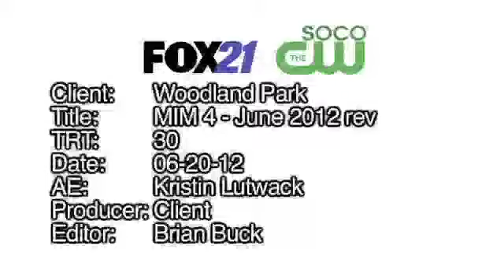Most Interesting Man in Woodland Park, CO -- #4 Commercial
The final installment in the very popular commercial series about events, activities and lifestyle available to those who visit and/or live in Woodland Park, Colorado.  Produced by Park State Bank & Trust for the community, Perini & Associates were asked to direct the series.